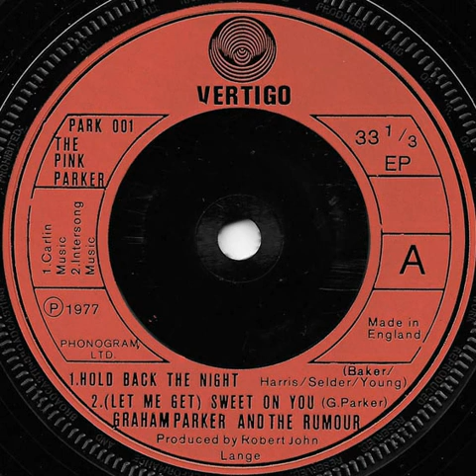Graham Parker and the Rumour - Hold Back The Night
from the Pink Parker EP ( Vertigo 1977 )

NO COPYRIGHT INFRINGEMENT INTENDED***ALL RIGHTS GO TO THE ARTIST'S RESPECTIVE LABEL***I DO NOT OWN THIS SONG!***FOR ENTERTAINMENT PURPOSES ONLY***I DON'T OWN ANYTHING!!*** "Copyright Disclaimer Under Section 107 of the Copyright Act 1976, allowance is made for "fair use" for purposes such as criticism, comment, news reporting, teaching, scholarship, and research.